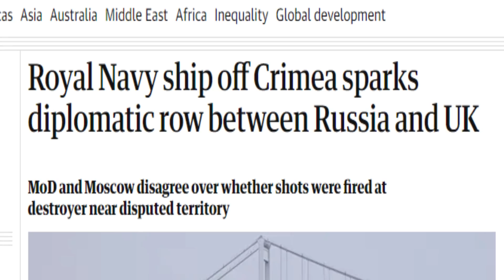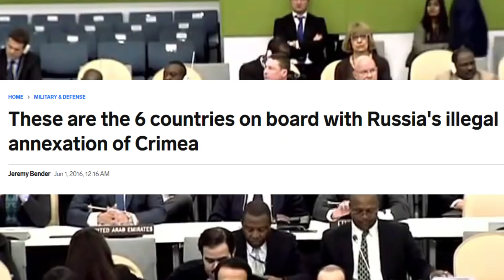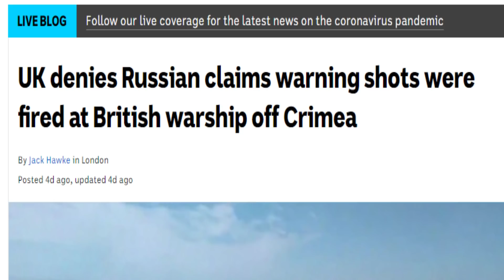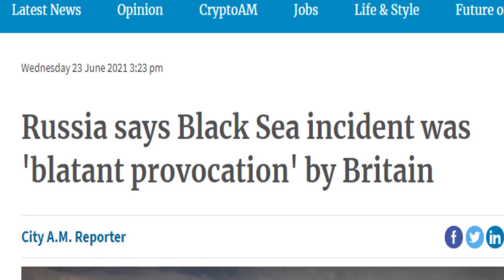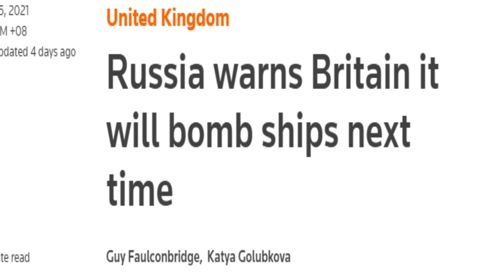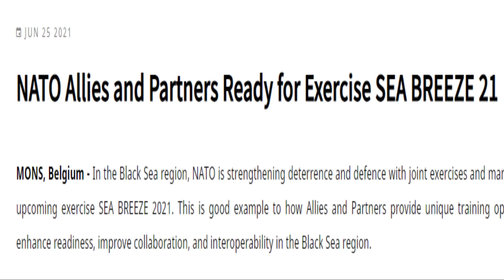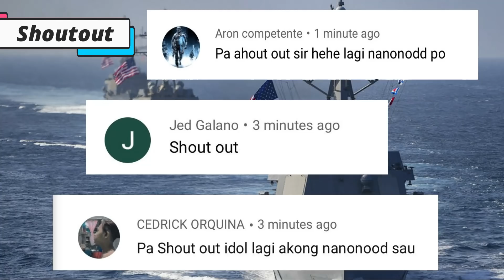Naku po! Russia pinaputukan ang British warship sa Black sea! | Ser Alainee Defense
Pinaputukan ng Russian Navy patrol boat ang British Royal Navy destroyer, bilang pagbabanta na handa silang palubugin ang barko, kapag pinagpatuloy pa nito ang panghihimasok sa kanilang teritoryo.

Related Channels
Sirlester channel
Terong Explained
Maki Trip
Goodnews Philippines
Ser Alainee Defense
TopPICK
Kabayan TV

Daily Mail Co. UK